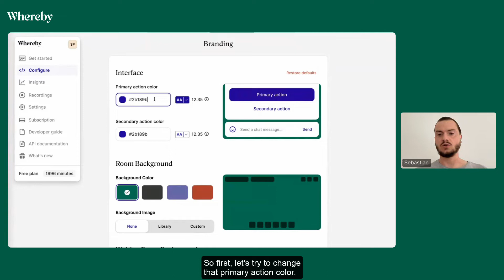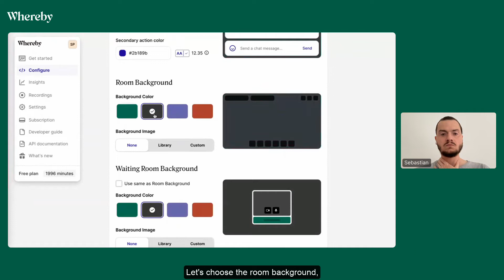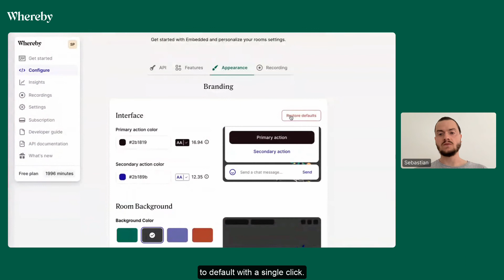How to Customize Your Room to Your Brand via Your Dashboard | Video Call API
Customizable video calls enable you to keep your branding consistent when you embed video calls into your platform. Learn how to customize your Whereby rooms through your dashboard in a few minutes.

00:00 Introduction
0:33 Customization options in your dashboard
00:45 Changing colors of primary buttons
01:02 Changing Room background
01:26 Changing Waiting Room background
01:41 Upload custom logo
01:49 See the changes in the Whereby room and Waiting Room
02:31 Restore all changes to default

About Whereby Embedded
Whereby is the easiest way to add video calls to your app, website or platform. What would take months to build, can now be done in just minutes.

With in-house built proprietary video infrastructure deployed globally, Whereby has a proven track record of delivering a reliable service worldwide. Built-in features like screen and audio sharing, cloud recording, customizable video calls and breakout groups make sure your users have the best experience.

Embedded video is your next step to a better customer experience.